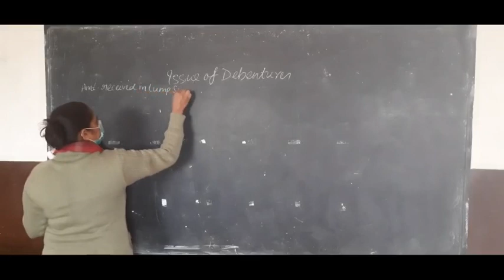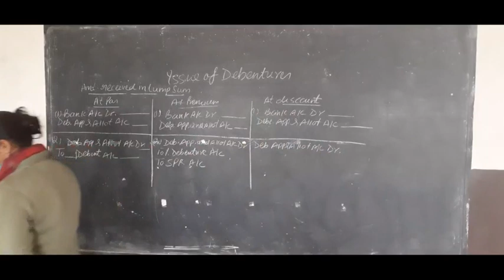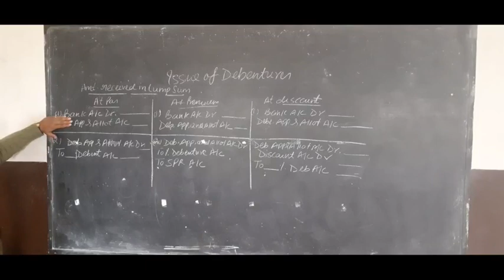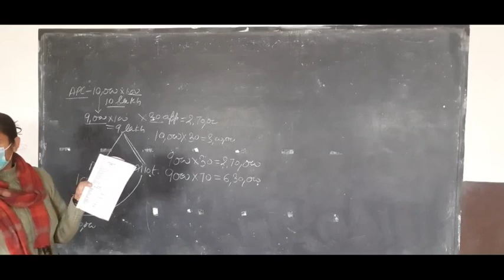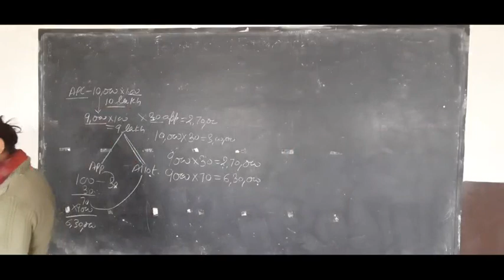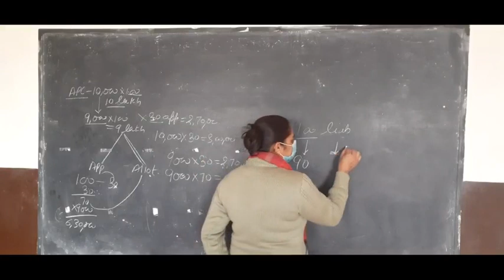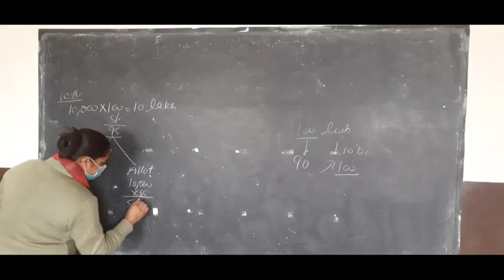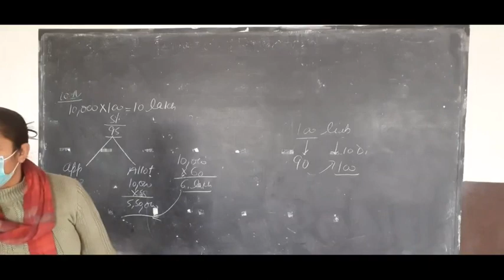class 12 C Accountancy Chapter issue of debentures